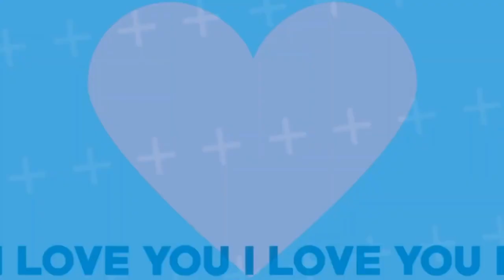1-0 Meme || Gacha Club Piggy || FakeCollab With @Bunkitty_YT fakecollab10mememeppiggy Remake